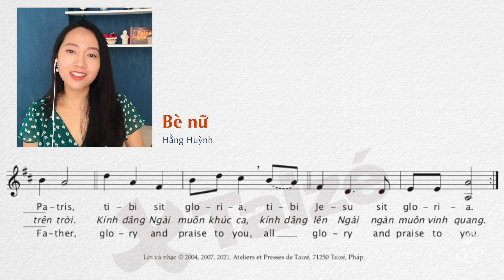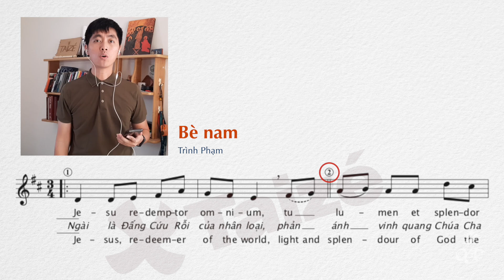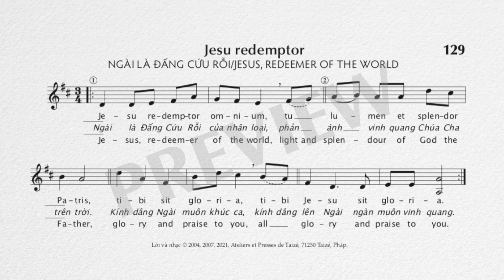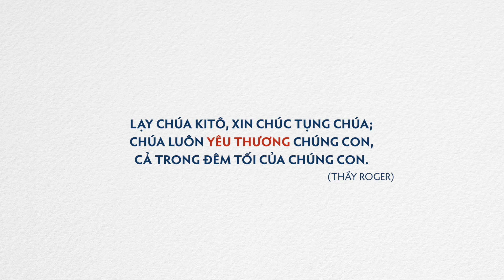Tập hát Taizé: Jesu redemptor - Ngài là Đấng Cứu Rỗi (129)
Chuyên mục Tập hát Taizé tiếng Việt sẽ giúp các bạn và nhóm mình có thể tập được bài hát của Cộng đoàn Taizé với nhiều bè một cách dễ dàng.

00:00 Giới thiệu
01:08 Bè nữ
02:01 Bè nam
02:34 Hoà 2 bè

Các bài hát được lựa chọn từ cuốn "Những Bài Hát Từ Cộng Đoàn Taizé" (ấn bản mới 2021)